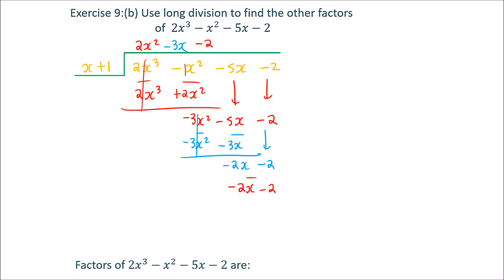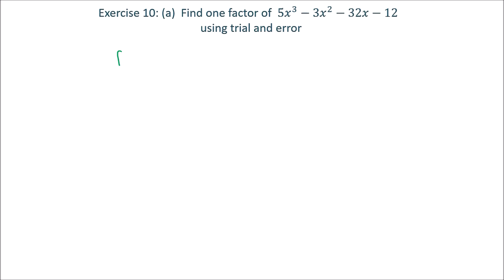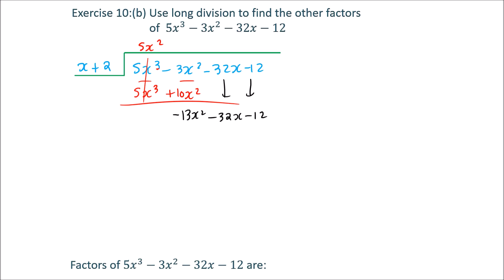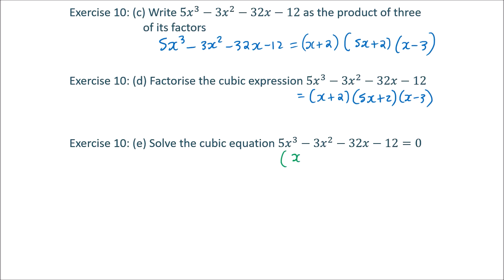Addmaths: Factors of polynomials - part 3 [video 3]